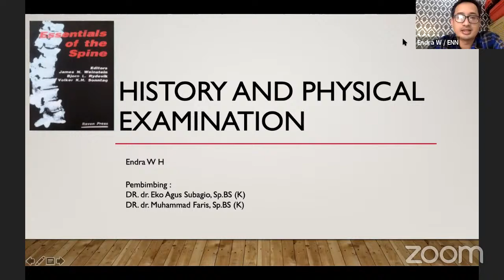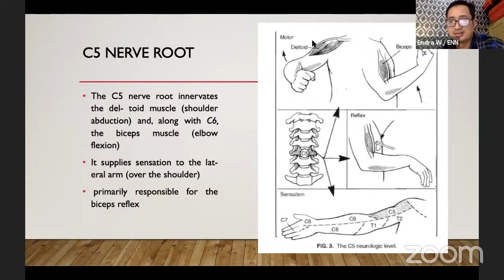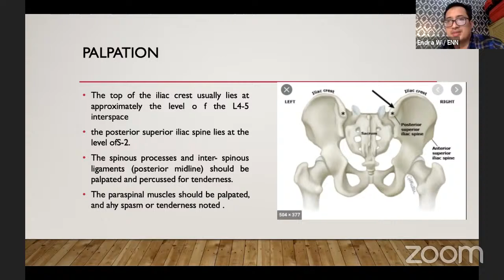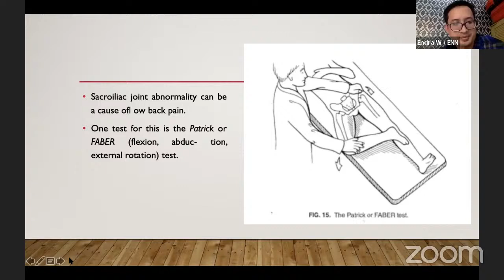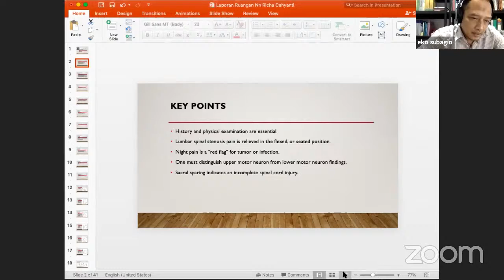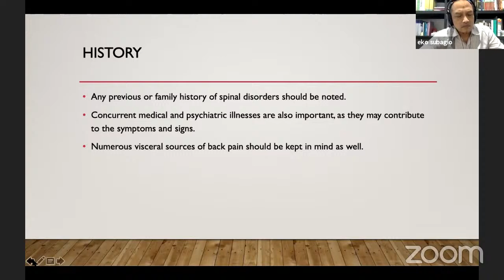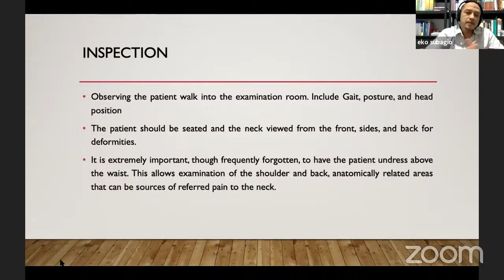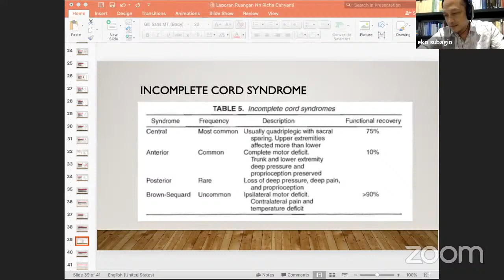Spine Seminar: "Essentials of The Spine" Chapter 5